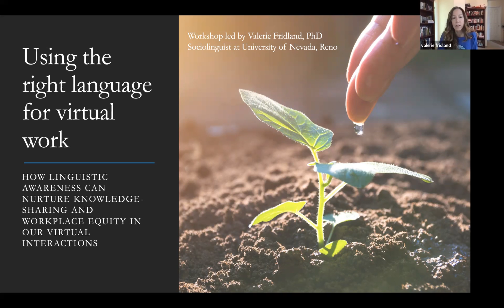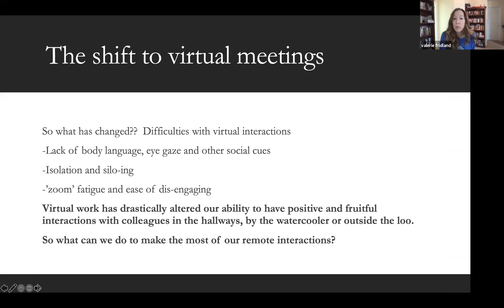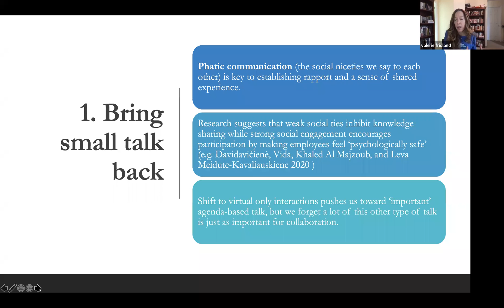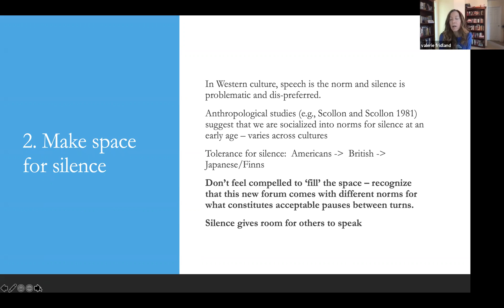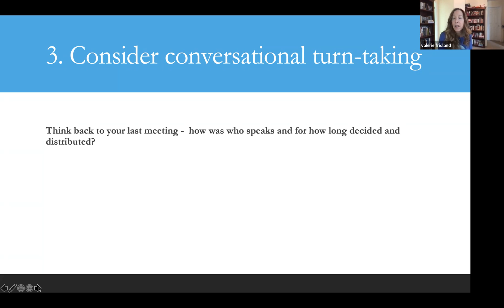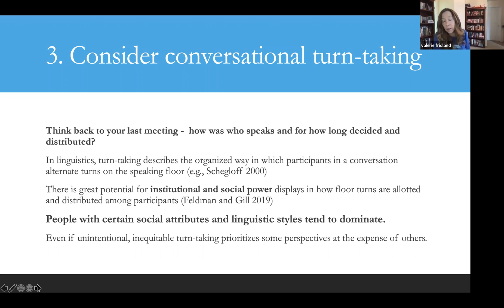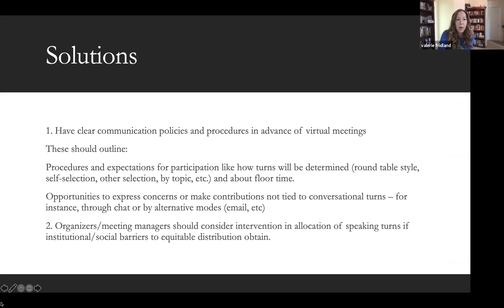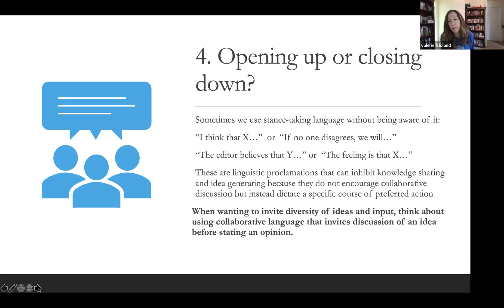Improving Virtual Communication in Meetings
The Mentor Project™ is a 501c3 not-for-profit with a mission to bring experts to mentor kids at k-university for free.  From astronauts to entrepreneurship, our mentors help inspire and guide students in schools, communities, 1:1, in person, and online in the United States and worldwide.